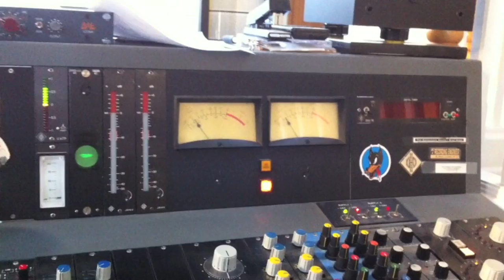Robb McLean Smith - Home (L.B.C.) - check out "The Robb Project" on iTunes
The Robb Project

New Album Available!

Robb McLean Smith  Ringtones available on your iPhone :)